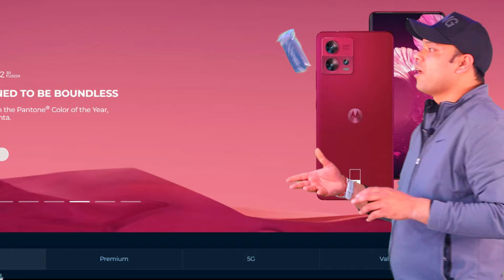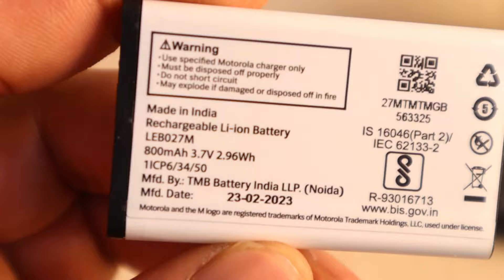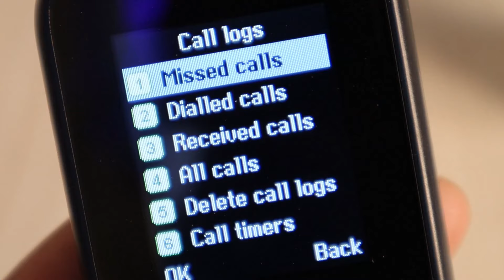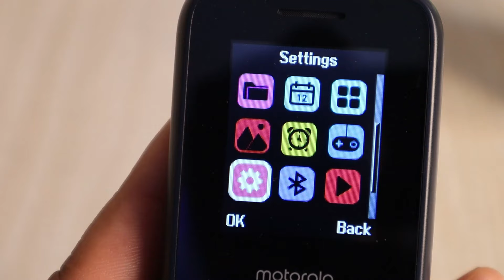Motorola New Feature Phone ⚡ 2023 ⚡ Moto A 10e Full Unboxing & Review Price 🔥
Today we are unboxing letest feature phone motorola company
moto A10e unboxing